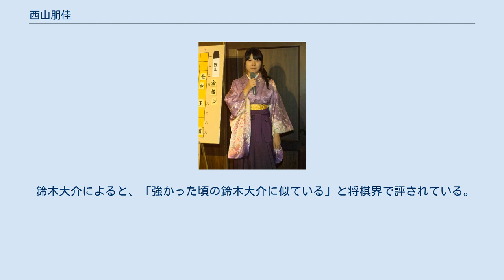西山朋佳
西山 朋佳（にしやま ともか、1995年6月27日 - ）は、日本将棋連盟所属の女流棋士。
伊藤博文七段門下。
女流棋士番号は73。
大阪府大阪狭山市出身。
大阪学芸高等学校卒業、慶應義塾大学環境情報学部在学中。
囲碁棋士（関西棋院所属）の西山静佳は姉。
キャッチフレーズは「豪腕」。
 父と姉（3学年上）の影響で将棋を始め、5歳の時から将棋教室に通った。
子供の頃から、男性と将棋を指すことが多かったという。
中学2年の時に研修会の入会試験を受け、8連勝と好成績を挙げたことで奨励会入りを意識した。
 2009年、全国中学生選抜将棋選手権大会女子の部で優勝。
 2010年3月7日、中学2年で関西奨励会に入会（6級）。
 2011年5月、里見香奈女流三冠（当時）の奨励会1級編入試験の対局相手となり、4級であった西山は香落ちの手合いで敗れた。
 2014年1月、現行制度では女性として2人目・最年少の18歳7か月で初段に昇段。
同年9月、女性として2人目・最年少の19歳2カ月で二段に昇段。
 2015年12月、女性として2人目・最年少の20歳5か月で三段に昇段。
三段リーグには第59回（2016年度前期）から参加している。
三段リーグで勝ち越し及び次点の成績を挙げたことのある、史上唯一の女性である（2020年3月現在）。
なお、三段リーグ参加の同期に藤井聡太がおり、藤井は最終局に勝利して1期抜けでプロ入りを決めたが、その最終局の相手が西山であった。
 奨励会で修業する一方で女流棋戦にも参加し、2014年、第4期女流王座戦五番勝負でタイトル戦に初登場したが、加藤桃子女王に3連敗して敗退。
2018年5月24日、第11期マイナビ女子オープン五番勝負第4局で加藤桃子女王に勝ち、3勝1敗でシリーズを制して初タイトル「女王」を獲得。
女流棋士ではない奨励会員の女流タイトル獲得は加藤に続き2人目となる。
 2019年5月22日、第12期マイナビ女子オープン五番勝負第4局で挑戦者の里見香奈女流四冠に勝ち、3勝1敗でシリーズを制して連覇。
同年11月1日、第41期女流王将戦三番勝負第3局で里見香奈女流王将に勝ち、2勝1敗でシリーズを制して女流王将を獲得し、女流二冠となった。
同年12月4日、第9期女流王座戦五番勝負第4局で里見香奈女流王座に勝ち、3勝1敗でシリーズを制して女流王座を獲得し、女流三冠となると同時に、女流棋士ではない女性奨励会員が獲得可能な3つの女流タイトル（女王・女流王座・女流王将）を独占した。
 2020年3月7日、第66回三段リーグ最終日を12勝4敗で迎え、女性初の四段昇段の可能性を残していた。
西山は最終日の2局を連勝して最終成績を14勝4敗としたが、谷合廣紀・服部慎一郎・西山の3名が14勝4敗で並び、前期の成績によって決まる順位の差により谷合と服部の2名が四段昇段、西山は次点となって昇段を逸した。
 4月1日、第34期竜王戦で長谷部浩平に勝利し女性で初めて6組ランキング戦ベスト4に入った。
 6月3日、第13期マイナビ女子オープン五番勝負第5局で挑戦者の加藤桃子に勝ち、3勝2敗でシリーズを制して3連覇。
 7月30日、第92期棋聖戦の１次予選決勝で北島忠雄に勝利し、棋戦で女性で初めて１次予選を突破した。
 9月26日、前期三段リーグ戦で次点を取ったことにより順位1位で臨んだ第67回奨励会三段リーグ戦だったが、終盤の8連敗が響き、7勝11敗に終わった。
 10月30日、第42期霧島酒造杯女流王将戦第3局で室谷由紀に勝利し、2勝1敗で防衛を果たした。
 12月14日、最終局までもつれ込んだ第10期リコー杯女流王座戦第5局で挑戦者の里見香奈女流四冠を破り、3勝2敗で防衛を果たした。
 2021年1月の第92期ヒューリック杯棋聖戦に女流棋士枠で参加すると、棋士以外としておよび女性として初の一次予選突破を果たした。
二次予選では初戦の準決勝を勝利したものの、決勝で屋敷伸之九段に敗れ、本選進出はならなかった。
 3月6日、第68回奨励会三段リーグ戦の最終戦を勝利で終えたものの、終盤の6連敗が響き、9勝9敗に終わった。
 3月24日、第34期竜王戦6組ランキング戦で小山怜央アマに敗れ、ベスト4入りはならなかった。
 4月1日、奨励会を退会。
 2021年4月1日、奨励会の年齢制限を前にして、奨励会を退会して女流棋士に転向することを明らかにした。
同日、女流棋士への資格申請書を連盟に提出した。
奨励会三段であった西山は、奨励会...